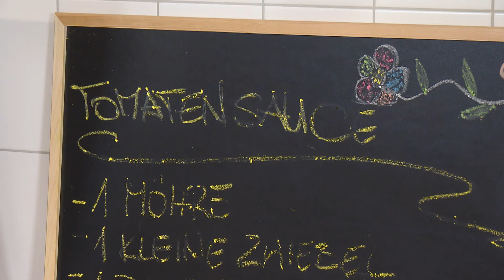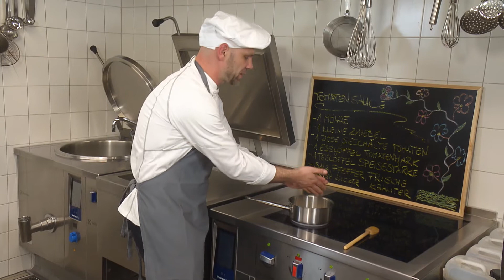Kochen für Kids mit René: Tomatensauce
Heute bereitet René Tomatensauce für Euch zu.

Du brauchst:
1 Möhre
1 kleine Zwiebel
1 Dose geschälte Tomaten
1 Esslöffel Tomatenmark
1 Teelöffel Speisestärke
Pfeffer, Salz
Frische Kräuter
1 Prise Zucker

Wie viel ihr von den Zutaten braucht und wie kleine Tricks aus der Küche das Kochen einfacher machen? Schaut es euch an.

René ist Koch in unserer Kita in der Goethestraße. Er ist nicht nur für sein Kinderhaus da, sondern beliefert auch andere SterniPark-Häuser täglich mit frischem Essen. Dabei achtetet unser Koch nicht nur darauf, dass es den Kindern schmeckt. Er kümmert sich um eine ausgewogene Ernährung und kocht am liebsten mit regionalen Produkten aus biologischem Anbau. Gesundes Mittagessen, das den Kindern schmeckt. Erklärt für Kinder und zum Kochen für die ganze Familie. Über 50 Gerichte hat René in der WohnzimmerKITA gekocht und damit viele Fans gefunden. Jeden Samstag veröffentlichen wir eines seiner Rezepte für Kinder.